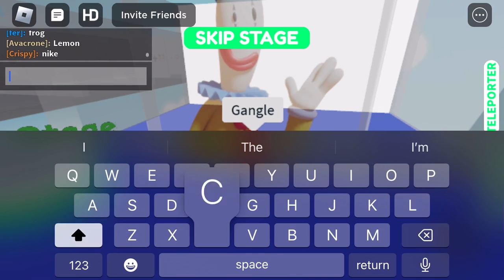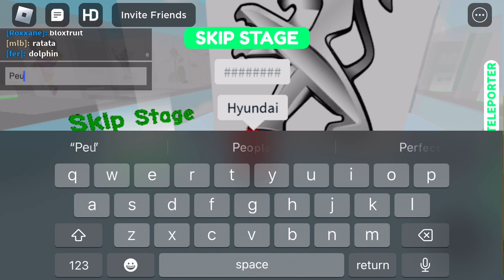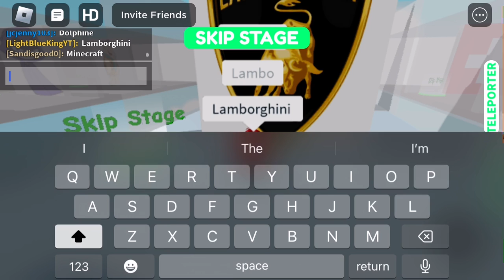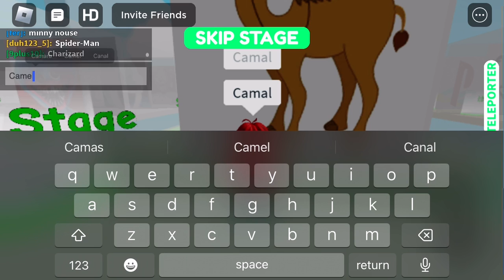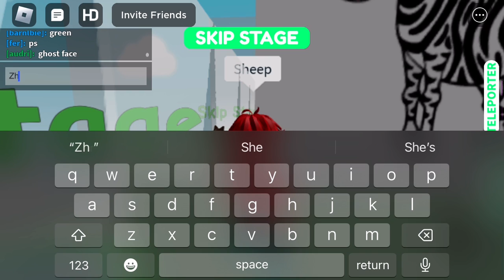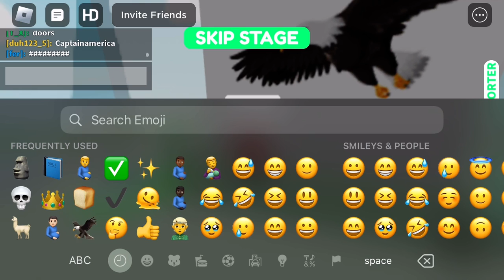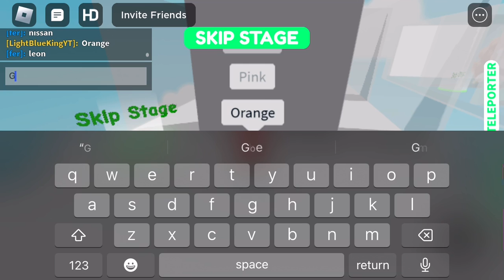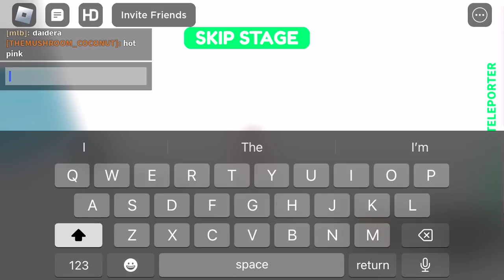Playing Guess the Logo on Roblox